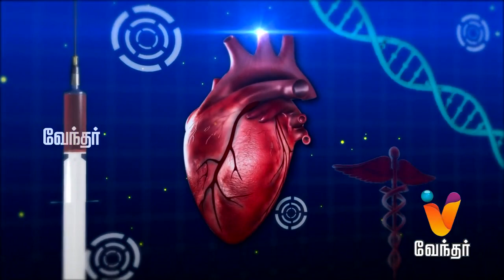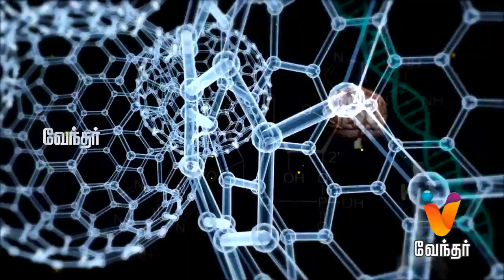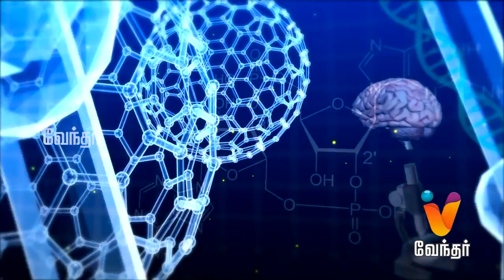Hello Doctor -Treatment for psoriasis- [Ep 208]